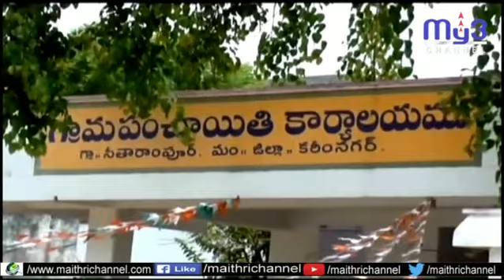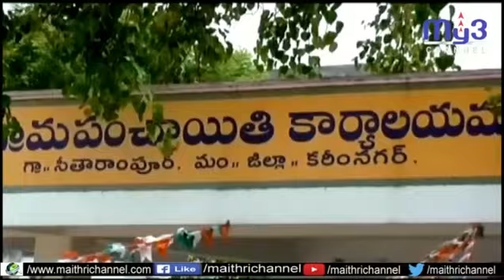సీతారాంపూర్ సర్పంచ్ నిధుల దుర్వినియోగానికి పాల్పడ్డాడని సిపిఐ ఆరోపణ...